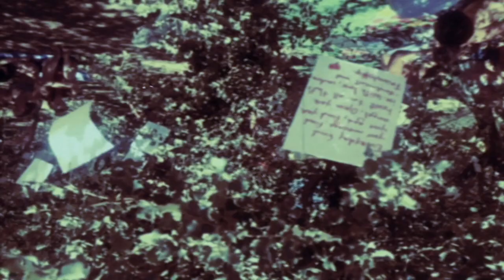Boom Festival 2014